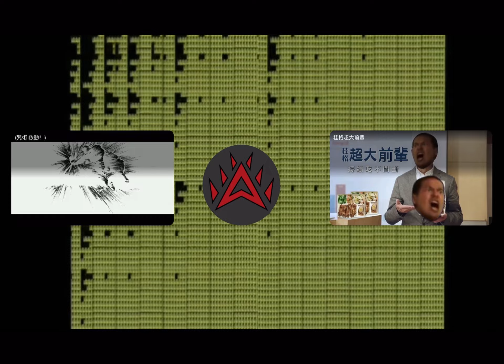October 8, 2023